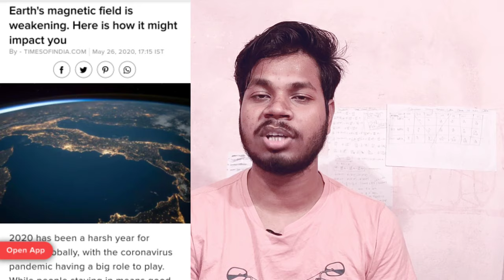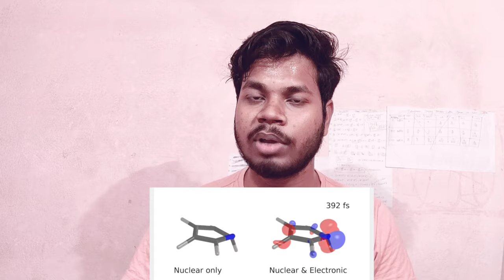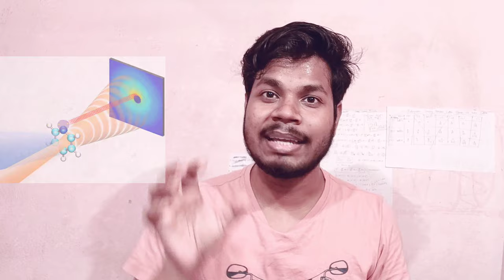#2 Daily Science Talk - Fifth State of matter, Live battery, 6 new NITs, Cosmic rings of Fire galaxy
Dear Student, Do you want to join the IIT JAM CHEMISTRY WhatsApp group?
I give a weekly assignment and guide my students personally with EasyChemics Study Material.
Now we have started the JAM 2021 session.

✅UNACADEMY👉👉👉👉👉GOUTAM PAL